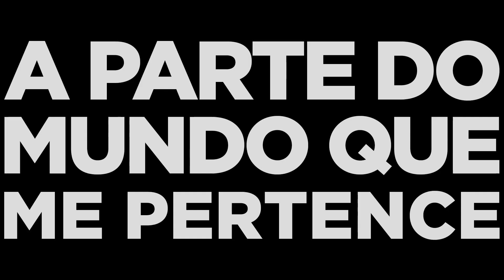A parte do mundo que me pertence (2017) - Trailer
Documentário sobre sonhos e desejos de pessoas comuns. A vida cotidiana de diferentes personagens anônimos, que constroem suas histórias distantes dos tradicionais cartões-postais de uma cidade. Um filme sobre os combustíveis que nos movem diariamente: felicidade, reconhecimento, estabilidade financeira, casamento, distração, saúde, diversão, alguns quilos a menos, gozo, tranquilidade, superação, sucesso ou –  até mesmo – uma simples e humilde pipa. Gente comum em busca de seus pequenos desejos cotidianos. Uma obra sobre esferas privadas mínimas, que revela que parte da grandeza do ser humano reside nas sutilezas de seus pequenos gestos. Um olhar íntimo e comprometido com o que somos, de sol a sol, por trás das paredes e telhados de uma cidade.

Direção e Roteiro: Marcos Pimentel